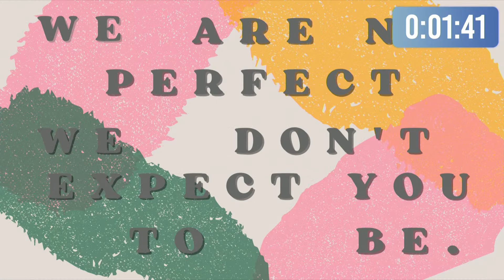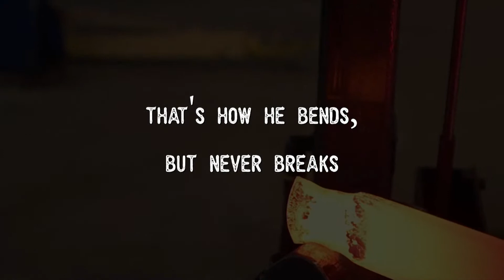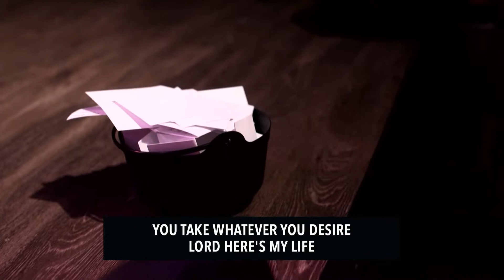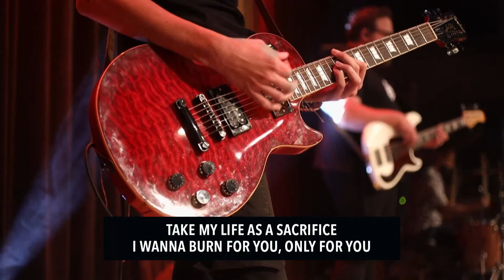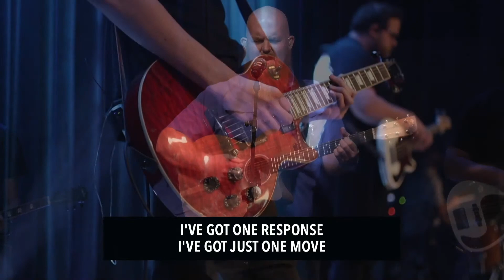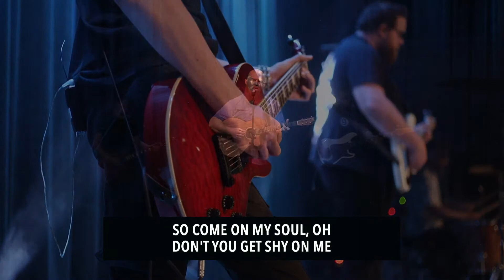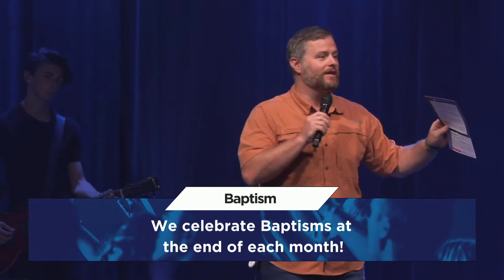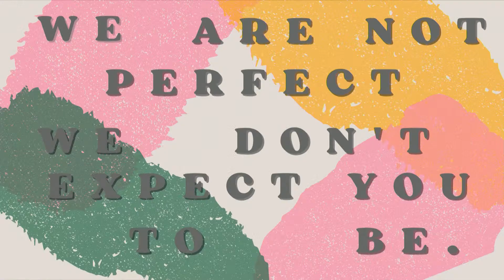9.17.23 | Refiner’s Fire | Jonathan Howes